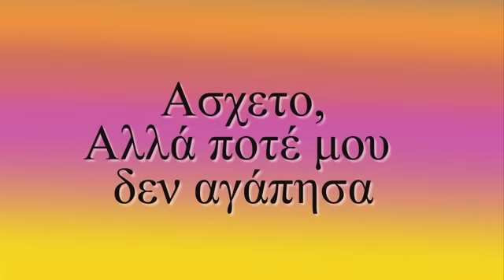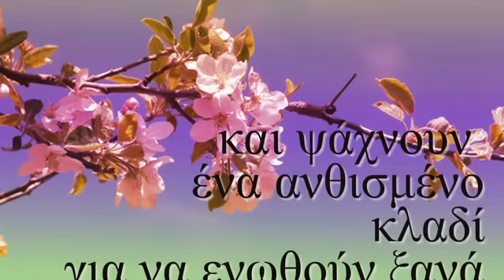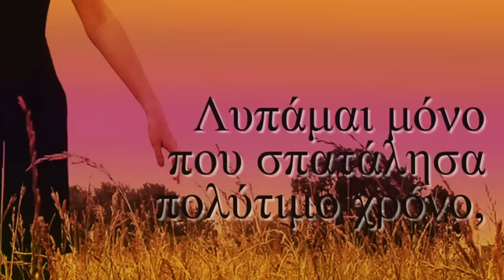Η βαρκάρισσα της χίμαιρας (Απόσπασμα)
"Ασχετο, αλλά ποτέ μου δεν αγάπησα τους θριαμβευτές.
Τους τροπαιούχους.
Πάντα με φοβίζει το ποδοβολητό των καβαλάρηδων.
Αγάπησα τους μοναχικούς.Τους ορειβάτες.Τους κουρασμένους παλιάτσους.
Αγάπησα αυτούς που έχουν ένα στυφό χαμόγελο και ψάχνουν ένα στυφό χαμόγελο
και ψάχνουν ένα ανθισμένο κλαδί,για να ενωθούν ξανά με τη ζωή.
Αυτούς που,όταν γλιστρήσουν στη λακκούβα με τα λασπόνερα ,
γελάνε με το χάλι των ποδιών τους.
Καθόλου δε λυπάμαι που με πέταξε έξω από τη δεξίωση ο πορτιέρης,
γιατί δε φορούσα το κατάλληλο ένδυμα.
Λυπάμαι μόνο που σπατάλησα πολύτιμο χρόνο,ψάχνοντας τις λάθος
διευθύνσεις,που μου είχαν χώσει στο χέρι διάφοροι επιτήδειοι.
Λυπάμαι μόνο που δεν μπορώ να φοράω κατάσαρκα το βλέμμα των ανθρώπων"

Αλκυόνη Παπαδάκη
Από τη ΒΑΡΚΑΡΙΣΣΑ ΤΗΣ ΧΙΜΑΙΡΑΣ

Μουσική : Δημήτρης Παπαδημητρίου (Η ζωή που δεν έζησα)

Τα πνευματικά δικαιώματα του ακουστικού περιεχομένου  ΔΕΝ ΑΝΗΚΟΥΝ ΣΕ ΜΕΝΑ.